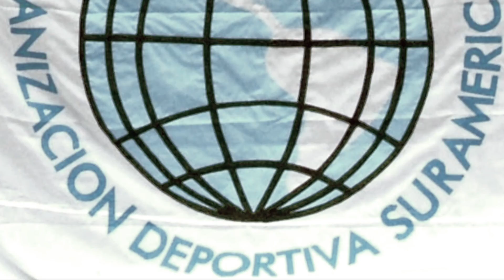Juegos Odesur: Paraguay candidato para ser sede en el 2022